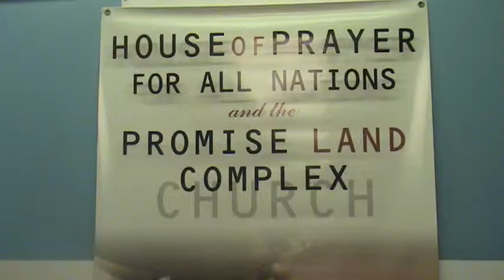"Power Prayer Hour" Destroying Curses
The House of Prayer for all Nations and the Promise Land Complex Church present "Power Prayer Hour" with member Akeem Josenberger.